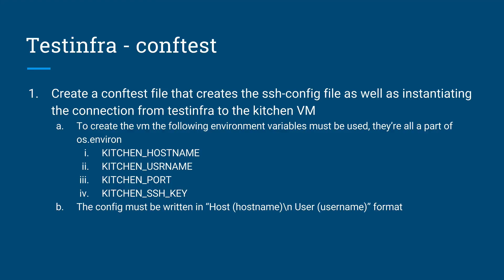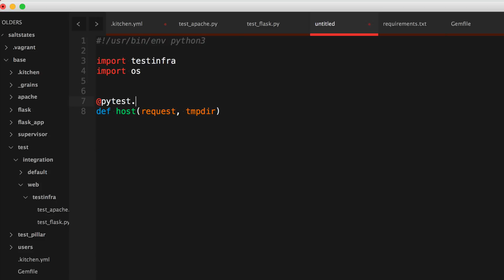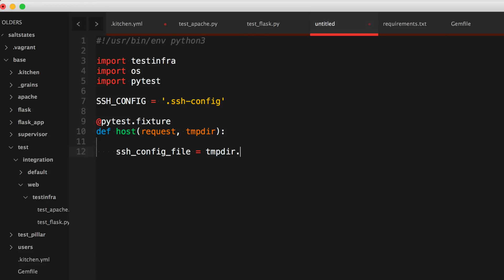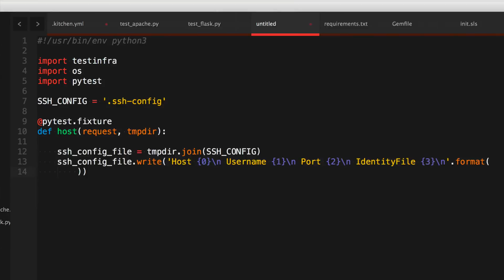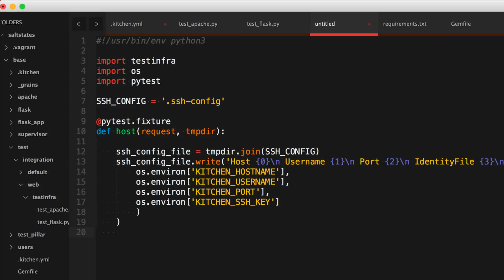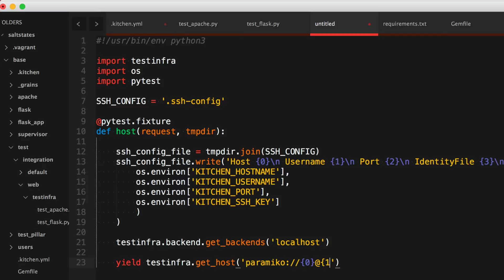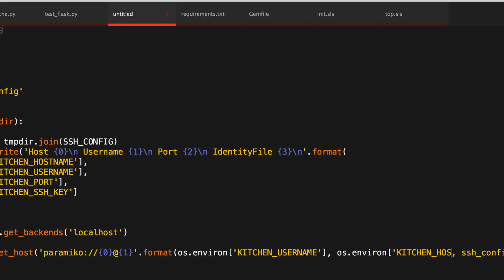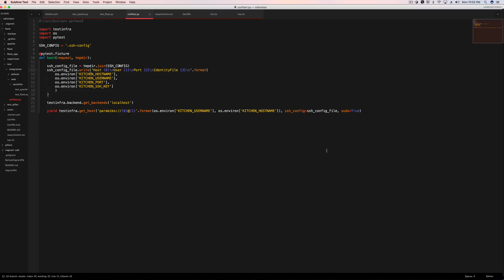Learning SaltStack - Testinfra conftest